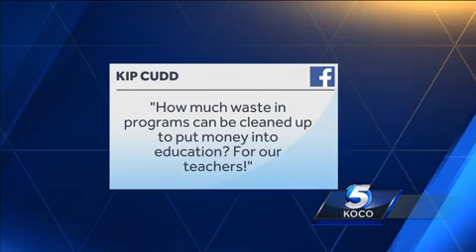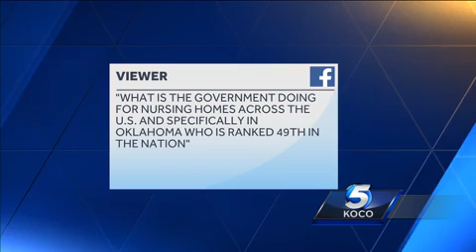U.S. Rep. Steve Russell answers viewers’ questions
U.S. Rep. Steve Russell answers questions submitted by KOCO 5 viewers.